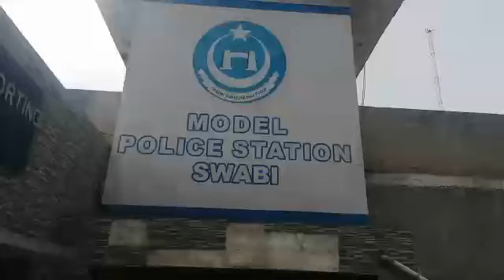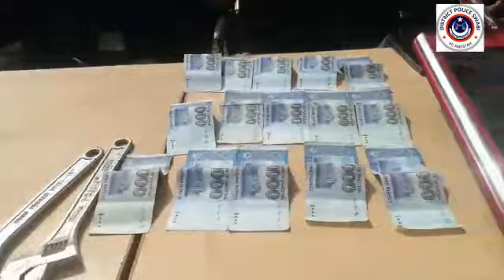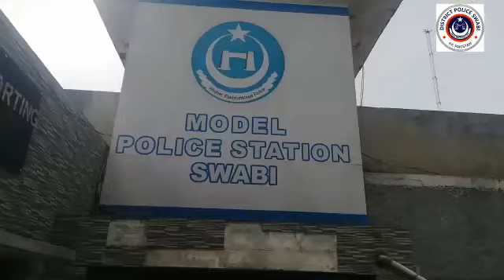Swabi Police In Action|چور گرفتار